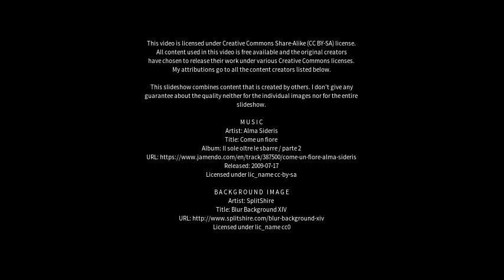Best places to visit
Best places to visit - Logan Reserve (Australia) Best places to visit - Slideshows from all over the world - City trips, nature pictures, etc.